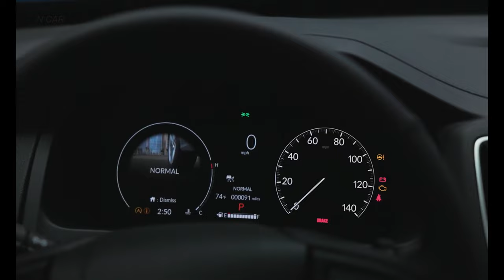Honda Ridgeline TrailSport (2024) | Mid-Size Pickup Truck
2024 Honda Ridgeline TrailSport
- All-terrain tires
- Off-road-tuned suspension
- Steel underbody protection